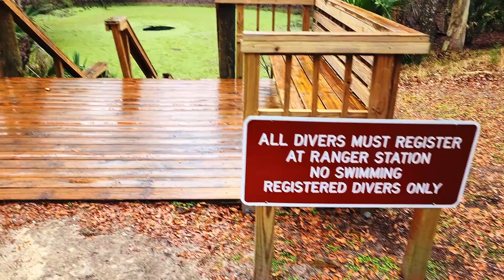Manatee Springs Camping Fail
We attempted to camp at Manatee Springs. We were met with adversity and failure!

The best part, my son editied this entire video!

Watch:

 • Waesto - Home (Of...